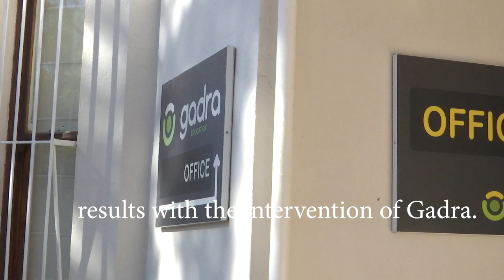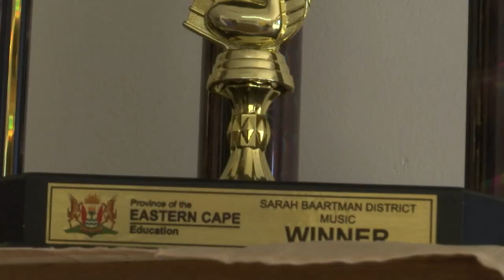It takes a village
Production By: Grace Moya, Tlamelo Malebo